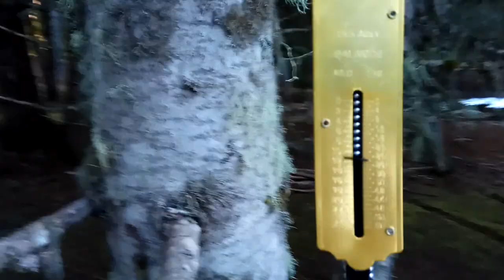Bucksaw Backpack Modification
In this video, I show some modifications I made to the Bucksaw backpack frame. I made four holes in each corner and passed the cord. I blocked it with a nail and then twisted it. I secured the nail with duct tape so that it does not twist at any angle. The reason I put the nail is to increase frame stability. I also put alice straps for shoulder comfort, especially in greater weights. In addition, the bottom  can function as a saw, with the use of a proper blade. I also mention that this frame can hold a lot of weight. I tried it with 35 pounds, for over 5km and I didn't encounter any problems.